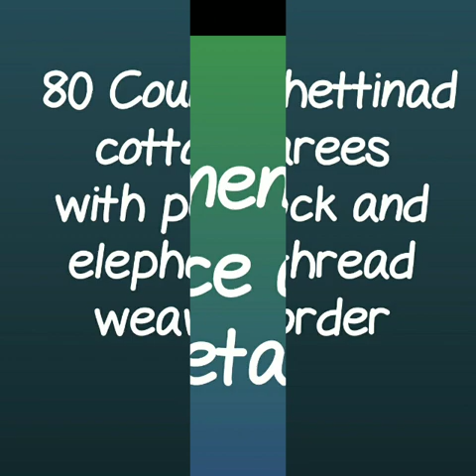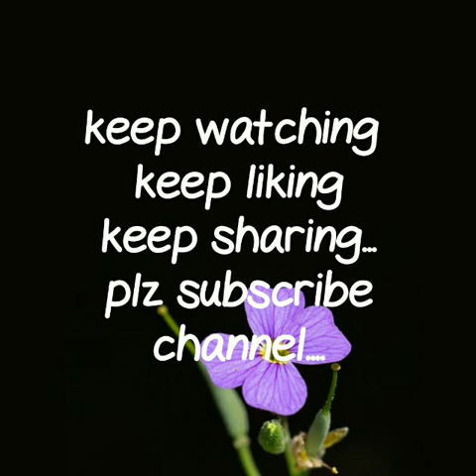summer plane chettinad cotton sarees|| 80's count sarees || cottonsarees || 2019 summer collection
chettinad cotton sarees in pothys,
chettinad cotton sarees in coimbatore,
chettinad cotton sarees with kalamkari blouse manufacturers,
dsr chettinad cotton sarees with kalamkari blouse,

RESELLERS WELCOME...